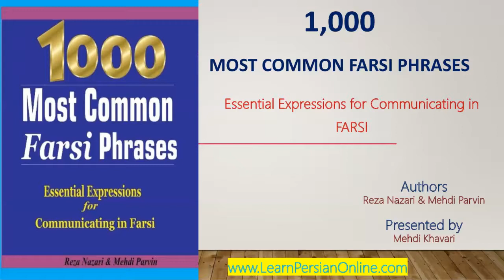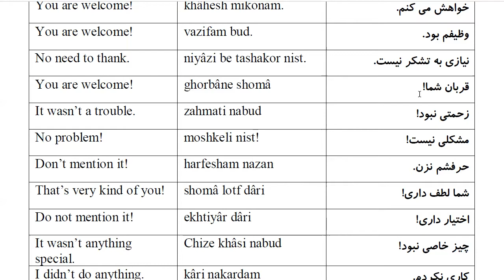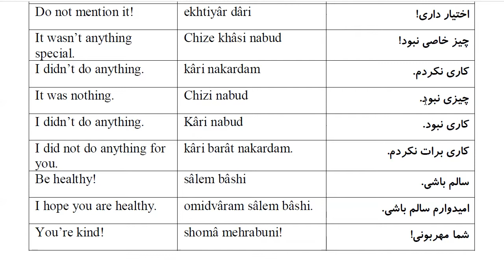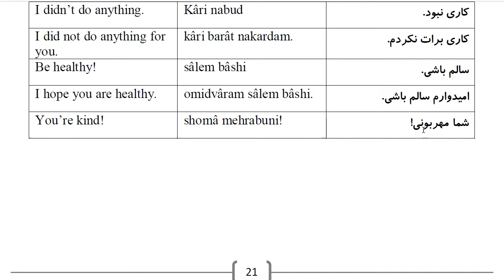1000 Most Common Farsi Phrases: Part 3- Answer to Thank you